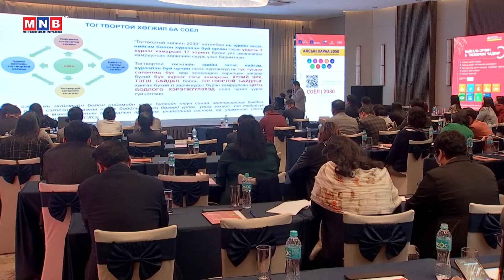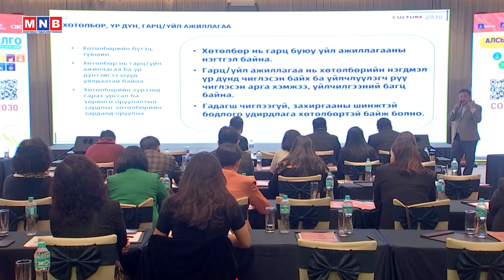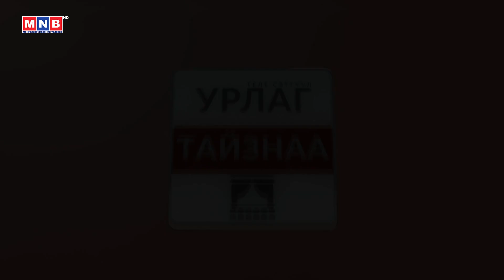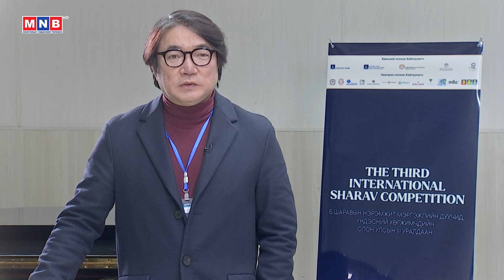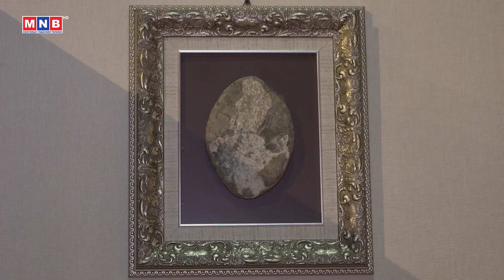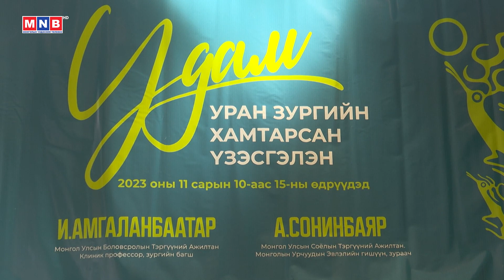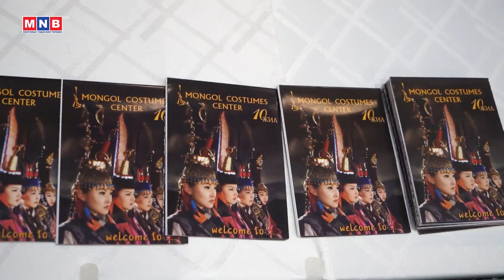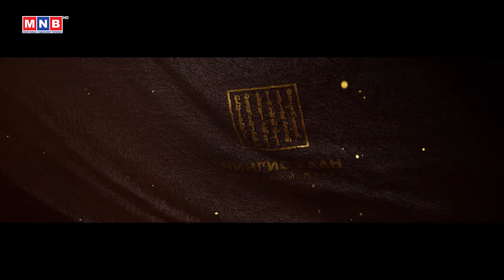“Урлаг” теле сэтгүүл /2023.11.15/